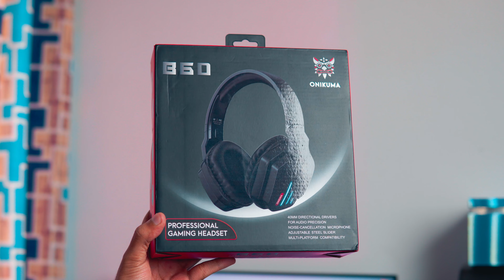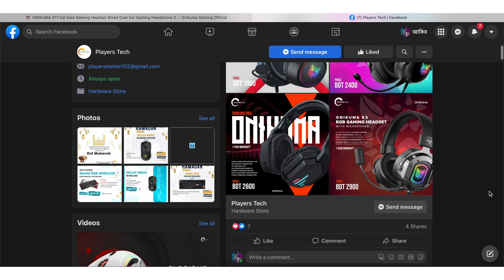Onikuma X11 & B60 Gaming Headphone - Bluetooth feels like wired!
আমি জানি গেমিং হেডফোন আপনাদের প্রধান আকর্ষণের বিষয়বস্তু না। কিন্তু কিছু জিনিশ থাকেই যা না দেখলেই নয়।
যেমন এই Onikuma B60 Bluetooth Gaming Headphone! লেটেন্সি এতটাই কম, মনে হয় যেন ক্যাবল যুক্ত হেডফোন এ গেম খেলছি!!
আরও জানতে পুরো ভিডিওটি দেখে আসতে হবে।

Players Tech is an One-Stop solution for Gamers and Gadget freak people ensuring best After Sale service.